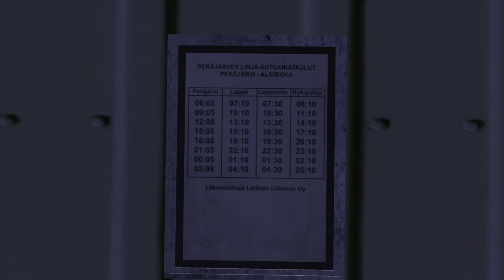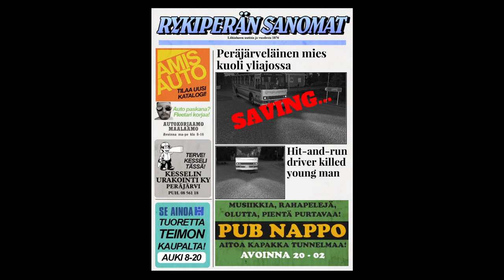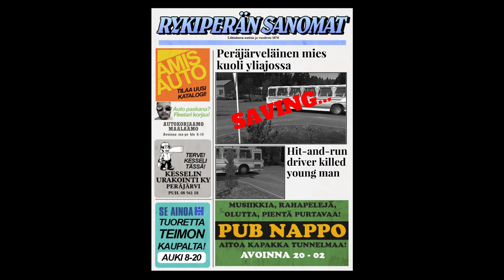My Summer Car - Stranded!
In the last episode, what was supposed to have been a chill Monday selling kilju, became a four-day nightmare of having two vehicles stuck in a ditch. I finally get out.